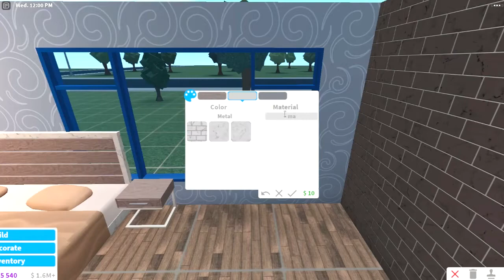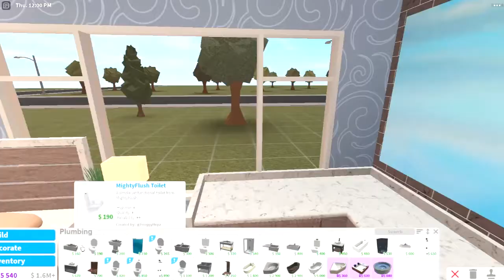Bloxburg Master Bedroom Speedbuild/Tutorial | 15k + Half Bathroom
Hello! Today I played Roblox - Bloxburg and built a guest/master bedroom! Make sure to check it out! Cya soon!